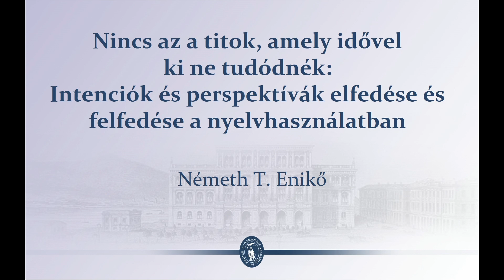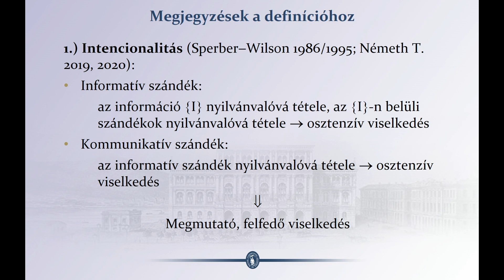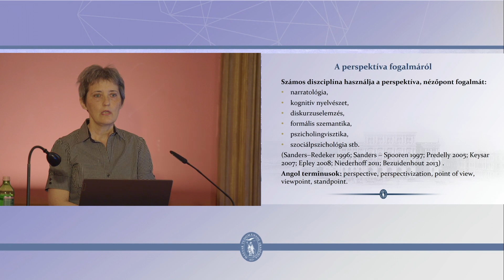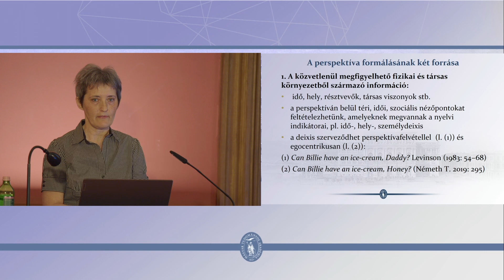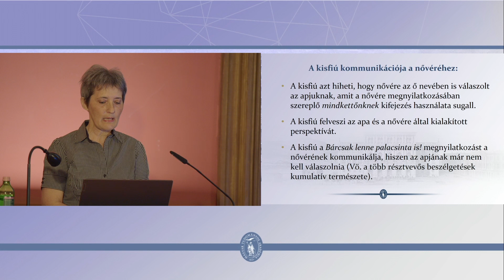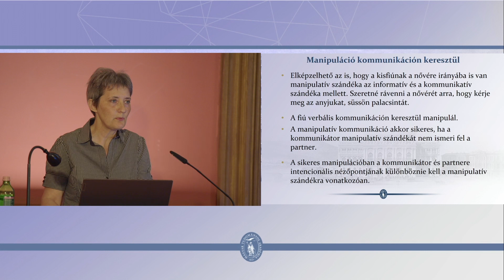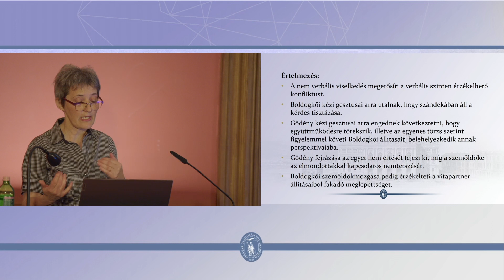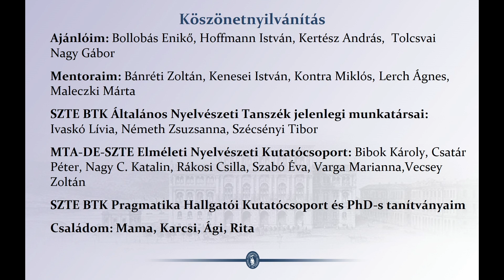Németh T. Enikő székfoglaló előadása (2023.01.16.)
Nincs az a titok, amely idővel ki ne tudódnék: intenciók és perspektívák elfedése és felfedése a nyelvhasználatban

Az előadó egyrészt azt vizsgálja meg, hogy a nyelvhasználat különböző társas formáiban, elsősorban a kommunikatív, az informatív, valamint a manipulatív nyelvhasználatban, a megnyilatkozók hogyan tudják intencióikat megvalósítani vagy elfedni perspektíváikon keresztül, illetve milyen perspektívákat szeretnének kialakítani partnereikben annak érdekében, hogy a partnerek felismerhessék a beszélők intencióit, vagy azok rejtve maradjanak előttük. Másrészt azt elemzi, hogy a partnerek hogyan tudják a megnyilatkozók szándékait kikövetkeztetni azáltal, hogy interpretálják és felveszik azok perspektíváit saját perspektívájukra és a megnyilatkozók által nyújtott nyelvi, nem nyelvi és kontextuális kulcsokra hagyatkozva. Végül megpróbálja kideríteni, hogy megjósolható-e a kommunikatív, informatív és manipulatív nyelvhasználat sikeressége annak alapján, hogy mennyire esnek egybe, illetve milyen mértékben különböznek egymástól a nyelvhasználók perspektívái.
0:00 | Intro
0:22 | Köszöntő: Borsos Balázs, az MTA Nyelv- és Irodalomtudományok Osztályának osztályelnök-helyettese
1:32 | Németh T. Enikő munkásságát méltatja Kertész András nyelvész, az MTA rendes tagja
11:29 | Németh T. Enikő előadása "Nincs az a titok, amely idővel ki ne tudódnék: intenciók és perspektívák elfedése és felfedése a nyelvhasználatban" címmel
1:01:01 | Oklevélátadás